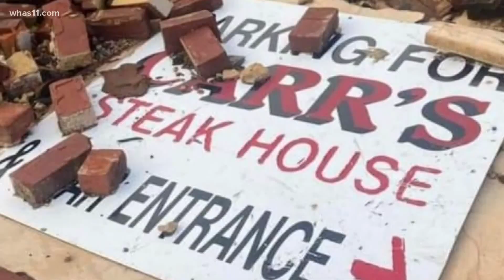Kentucky Bourbon Benefit raises money for tornado relief efforts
Among the bottles auctioned off were a collection of 14 bottles recovered from a Mayfield, Kentucky steakhouse which the tornado destroyed.